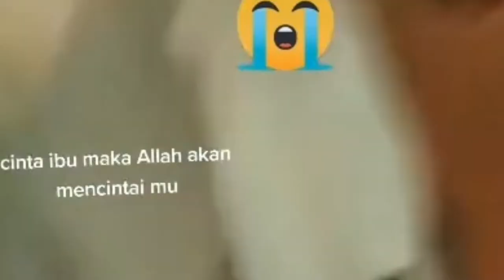Pertemuan Habib Rizieq dengan Umi 😭😭